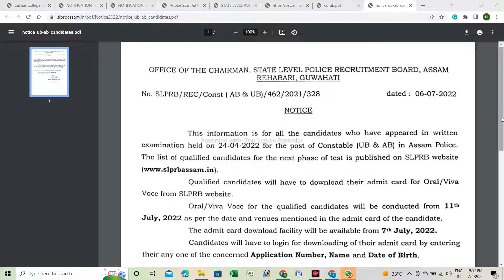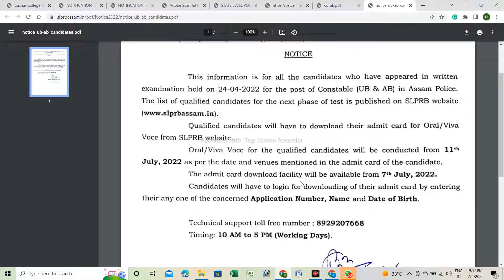Assam Police AB UB result 2022#admit card for oral/Viva test